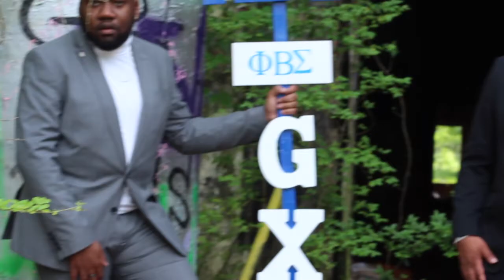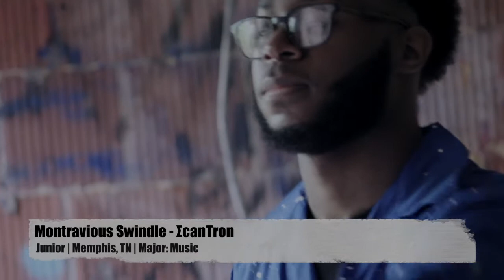Gamma Chi Chapter of Phi Beta Sigma Fraternity, Inc., Presents: FAN4ΣTIC: The RiΣe of GX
Gamma Chi Chapter of Phi Beta Sigma Fraternity, Inc. Spring 2021 Virtual Presentation at Stillman College.